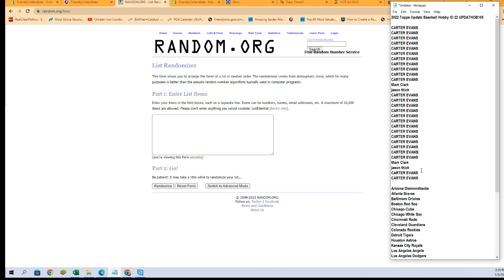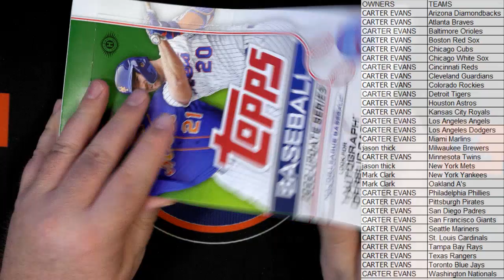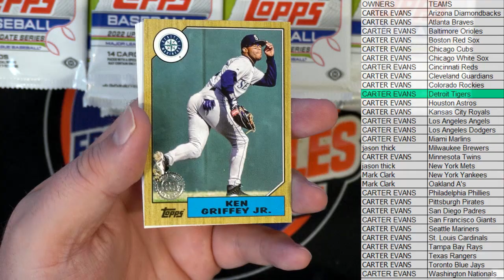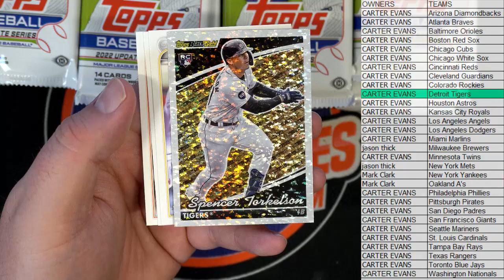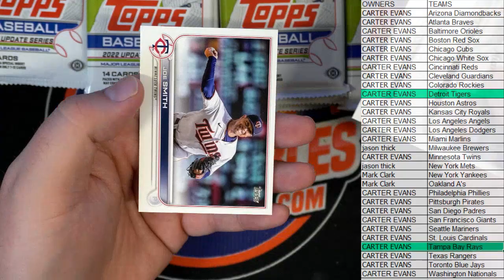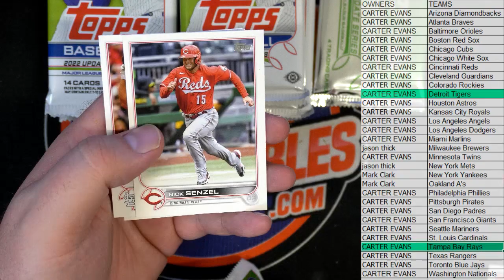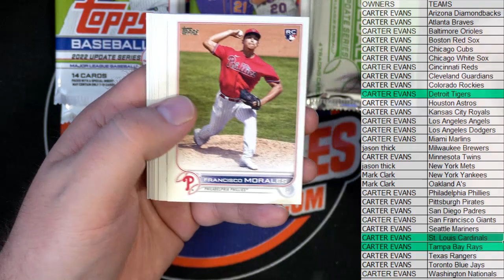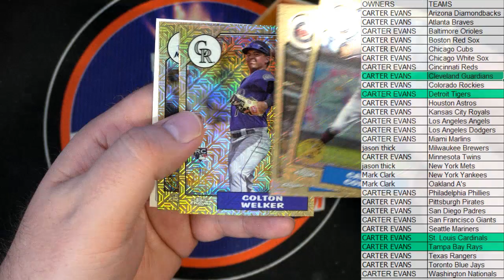2022 Topps Update Baseball Hobby ID 22 UPDATHOB105